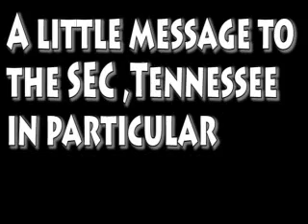Monday Night Double Header 2008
The final two games of week 1